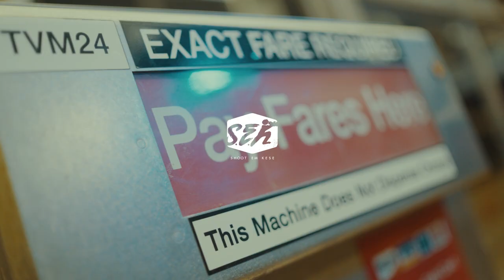36 Jayve - Villain (Official Music Video)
18 Year Old Artist From Cleveland Ohio

Produced By: @yungjavion
Shot & Edited By @ShootEmKese